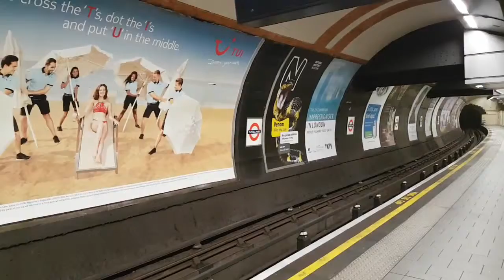Northern Line Tube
Northern Line tube trip in London